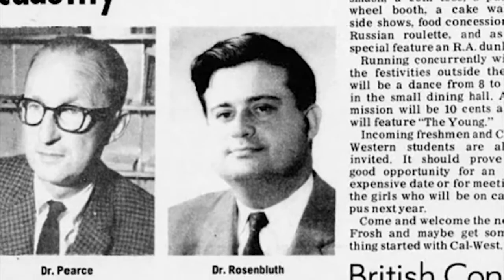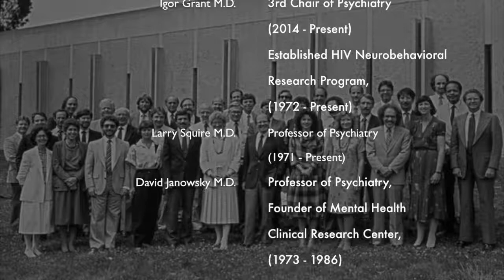UC San Diego - Founding of the Department Psychiatry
3rd Chair, UC San Diego Department of Psychiatry